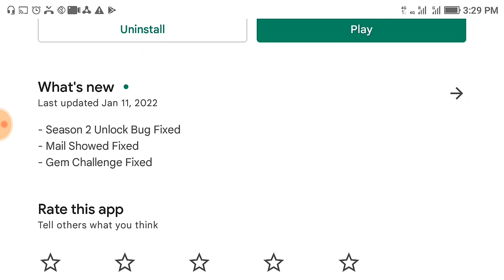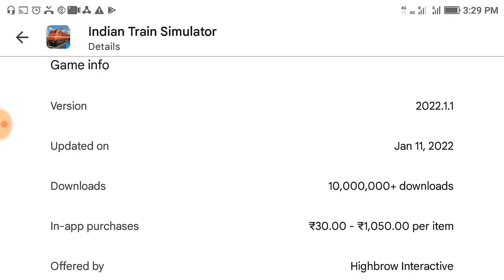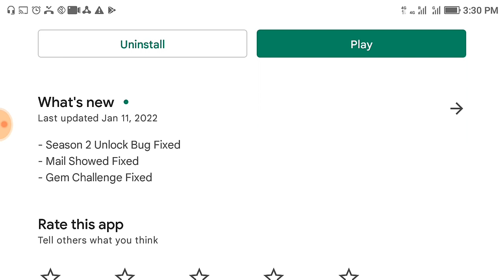Indian Train Simulator Season 2 | ​Gem Challenge | New Update | Release In Play Store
- Season 2 Unlock Bug Fixed
- Mail Showed Fixed
- Gem Challenge Fixed

Story Mode is released!

Introducing Story Mode in Indian Train Simulator. For the first time in the history of railroad simulation, Highbrow Interactive gives you a chance to live the life of a loco pilot. Take on the role of rookie Assistant Loco Pilot Karthik Kumar in the first season as he starts his career with Indian Railways in this action packed story experience.

In addition to Story Mode, play from a selection of 20+ Challenge levels.

Try to Custom Mode and create your own trip with endless possibilities.

Pick one of the18 Available locomotives: WAP4, WAP7, WDG-3A, WAP5, WAG7, WAG9, WDP4, WDG4, WAG7 (Tiger Face), WAM4, WCAM-3,

Indian train simulator is hands down India's best train simulator. There's simply nothing like it that could match its technical power, features, attention to detail, authenticity and the sheer joy of piloting an Indian locomotive.

With 1 crore lifetime installs, and a strong, die-hard fan community, Indian Train Simulator is also India's most-loved train simulator.

Please rate Indian Train Simulator and try our other equally amazing games.